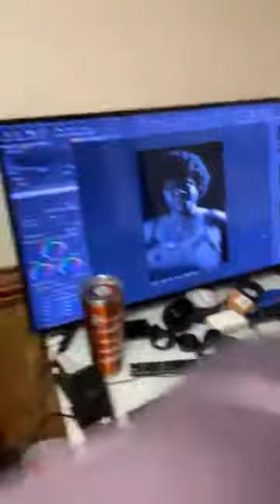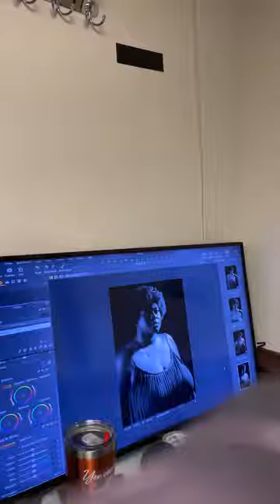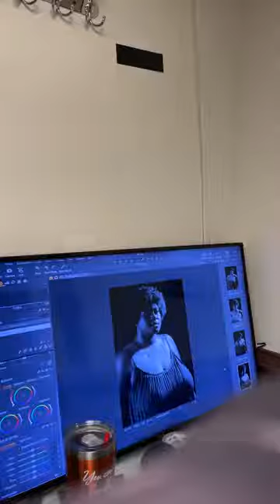RANKIA SHOOT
PHOTO SESSION AT HOPPS21STUDIO'S WITH RANKIA ROYSTER